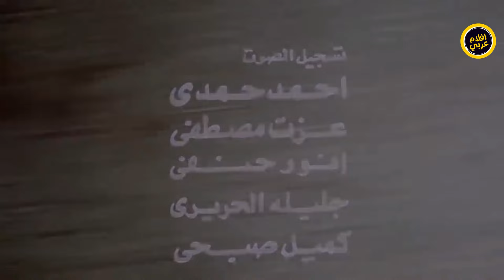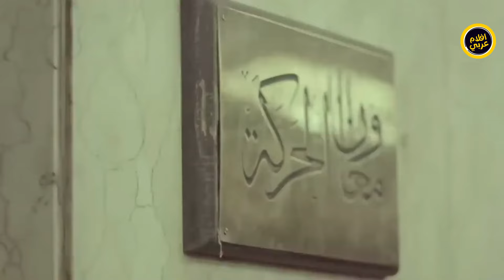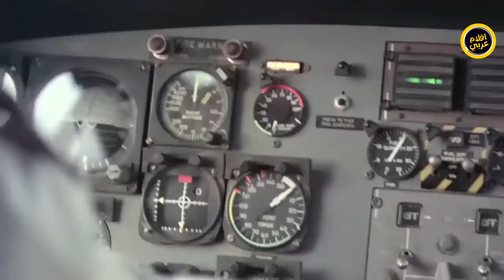فيلم قطار الموت | بطولة نور الشريف ومريفيت امين | جودة عالية